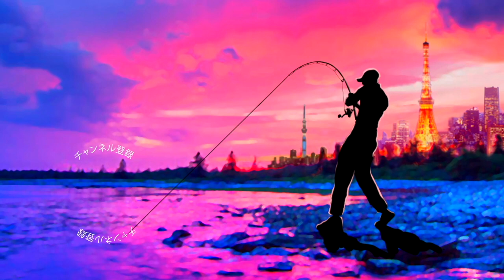【バス釣り】イマカツ最新のリグラー＆ポッパーマウスってどうよ？【最新ルアーお試し釣行】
バス釣り！イマカツ最新のリグラー＆ポッパーマウスってどうよ？最新ルアーお試し釣行って事で今江克隆プロ率いるIMAKATSUの登場したばかりのNEWルアーを試しにブラックバス釣って来ました〜！ジーニアスプロジェクトの青木哲代表がデザインしたネコリグ特化型ワーム「リグラー」は異様な形状で興味深々です。ポッパーマウスは流行りの野良ネズミを思い出すデザインですがイマカツならではのギミックが満載な様子、、、２つのルアーを真夏のおかっぱりで使ってみますよ〜
今回はおまけでレイドジャパン最新ルアー「アジャストレート12インチ」をデカバスに投げつけてみた編も見れちゃいマス。

55アップしか釣れない！デプス「コードネームバス」に巨大バスが襲い掛かる衝撃映像